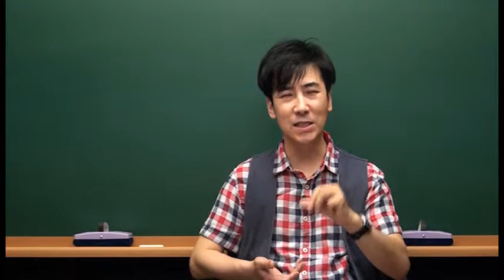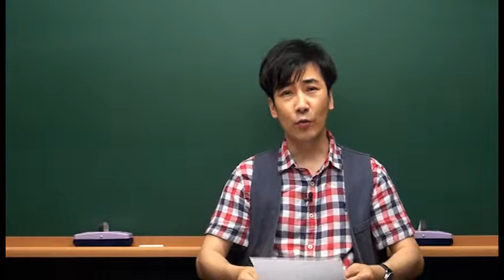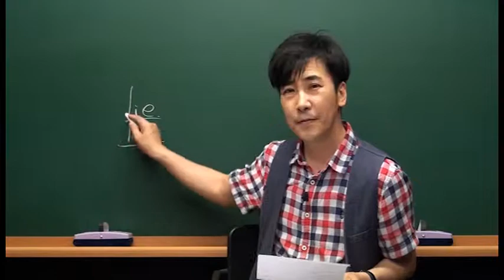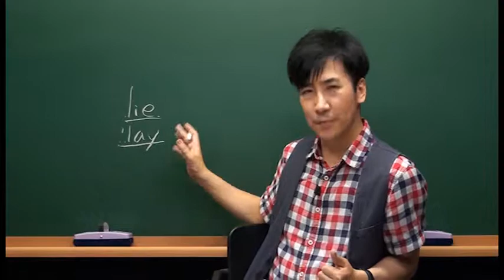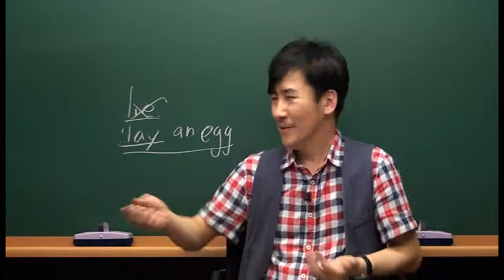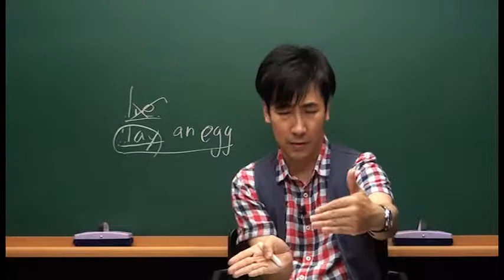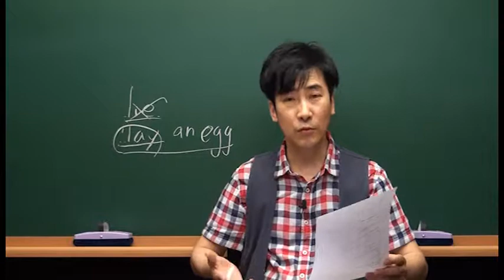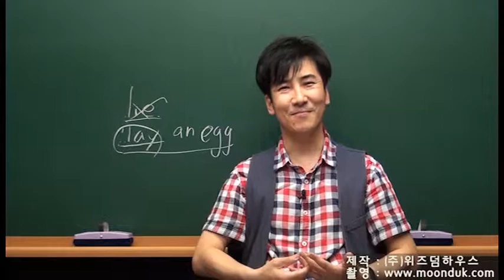[문덕의 하루 15분 Voca Usage] Day 33 put, lay, set